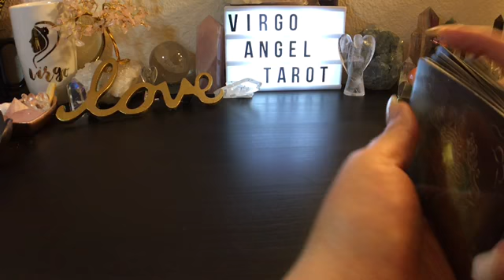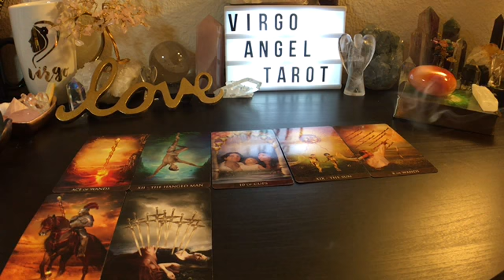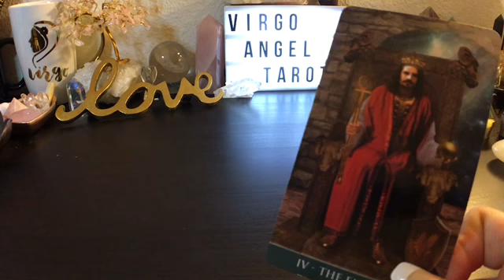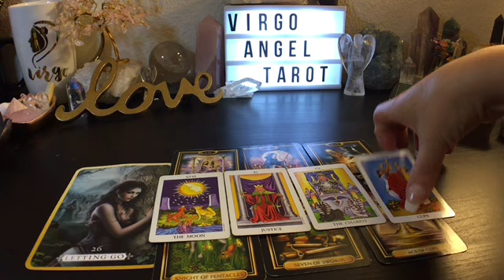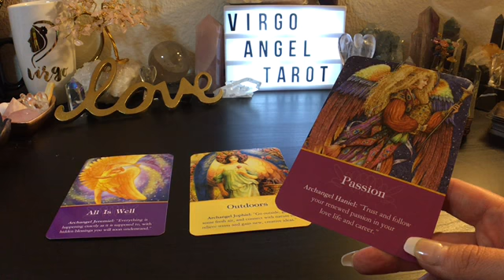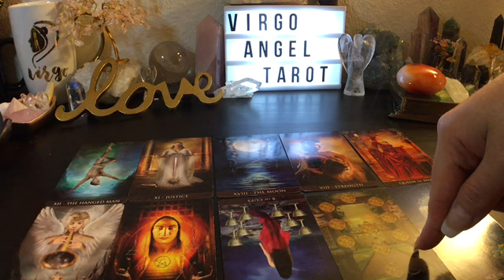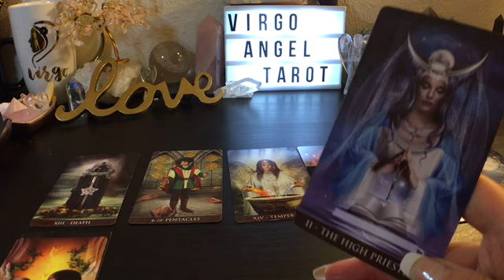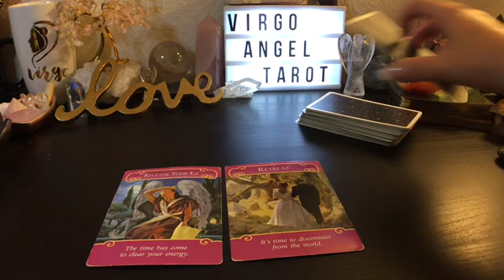PISCES EXTENDED LOVE & CROSSWATCHER READING ❤️ FEBRUARY 2019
$45.00 Personal Recorded Reading (30 mins)

Please put BOOK A READING in the subject line so that I see your email right away.  Allow 24-48 hour response time.

I Post Monthly Reading Specials on Instagram!

To all my kind and generous subscribers & supporters for all your Monetary & Wish List Gifts.

 I do not give medical or legal advice. Please use your own Free Will judgement when making life decisions. Your life, your rules, your decisions. Know when its time to take a tarot break as well. Don't base your life on any reader or any readings.